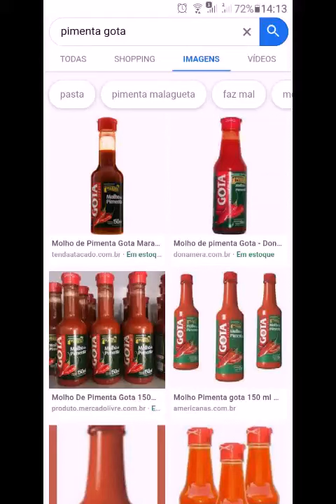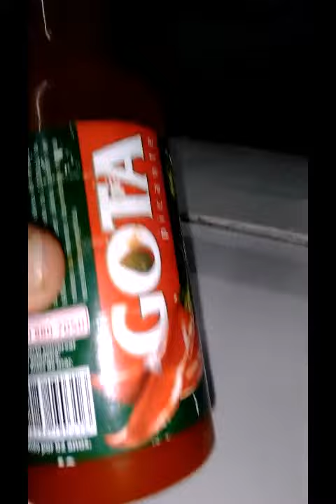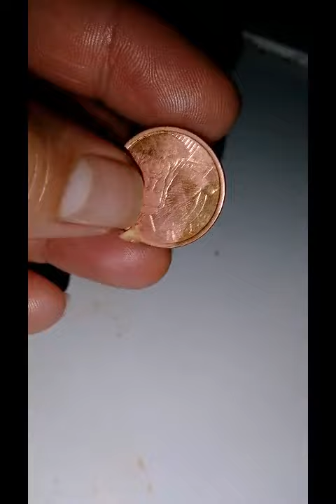molho d pimenta marca Gota. é prejudicial a saúde,ela é realmente corrosiva assista ao video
totalmente corrosivo olha o que ela faz a essa moeda .